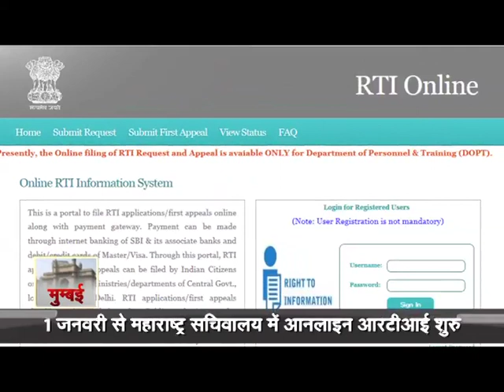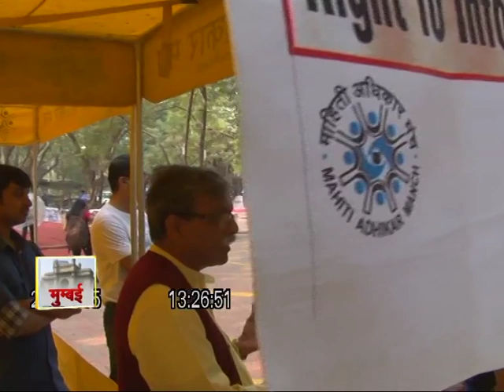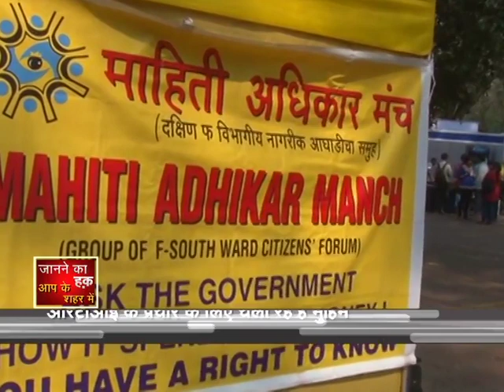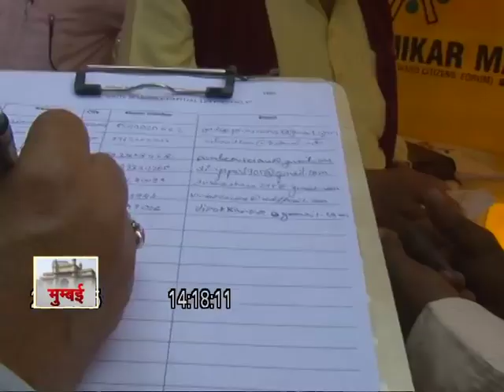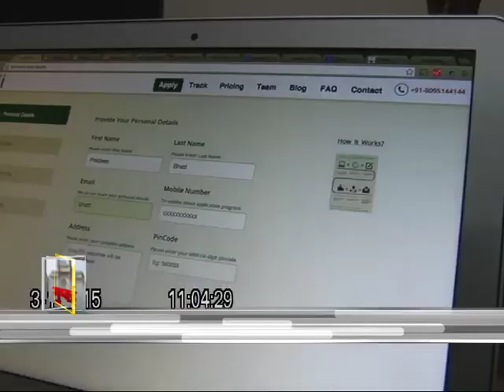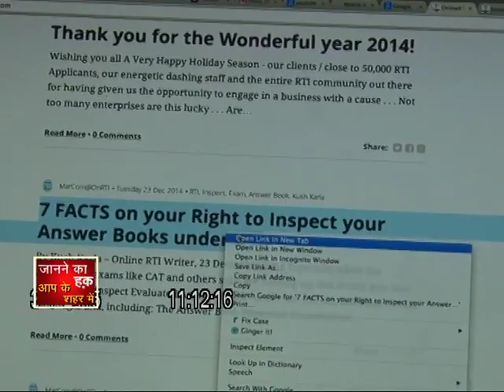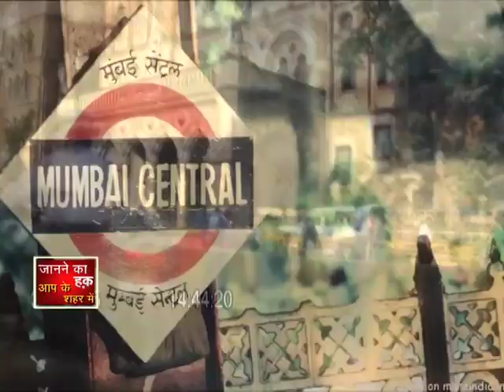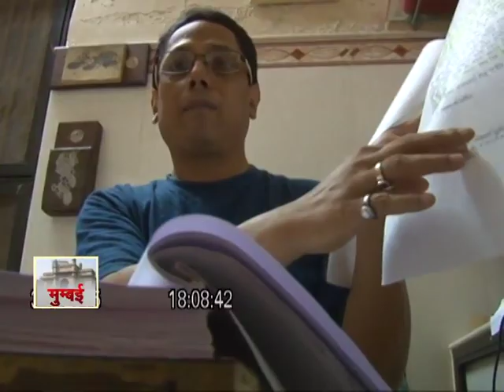Janane Ka Haq : RTI stories from Mumbai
WATCH- Janane Ka Haq : RTI stories from Mumbai (special).

Reporter:  Santosh Chaudhery